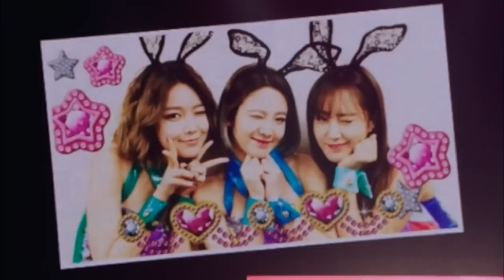[DVD] Girls' Generation Phantasia in JAPAN - Paradise + Photo Box